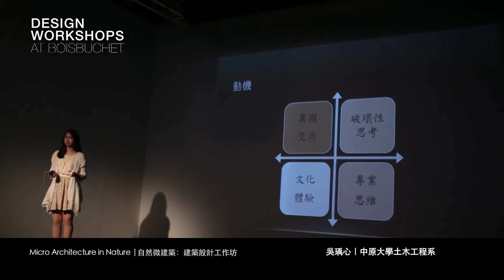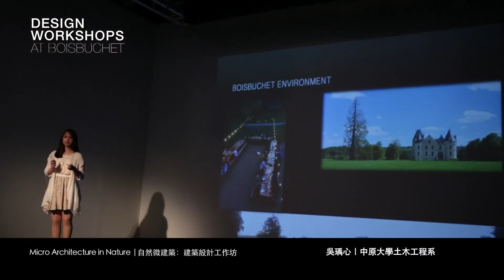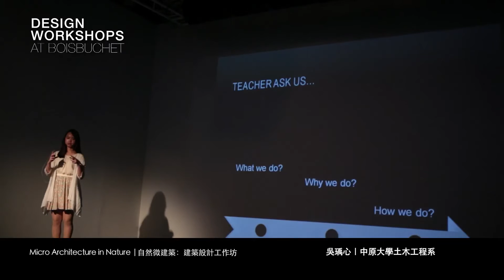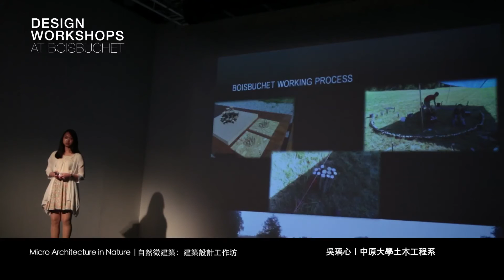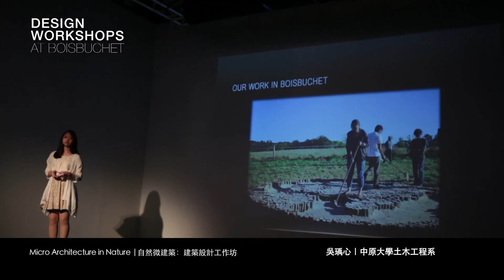【布瓦布榭暑期設計工作坊】2015設計種子助學計劃(培訓補助課程分享) 吳瑀心